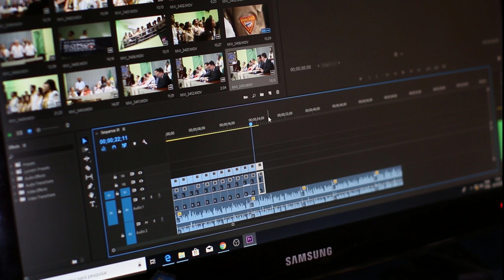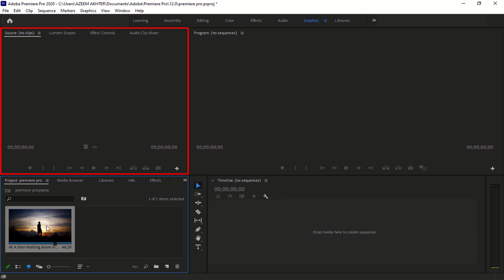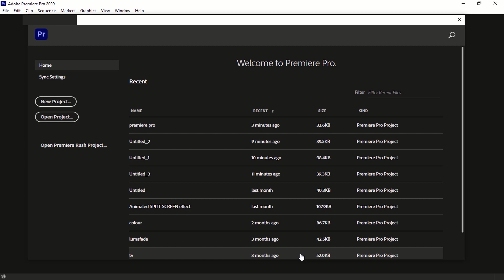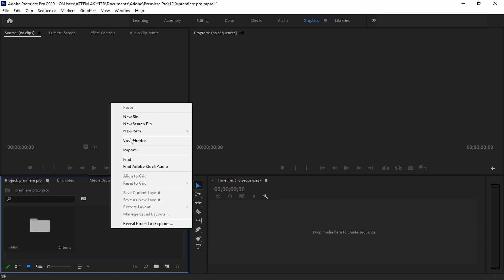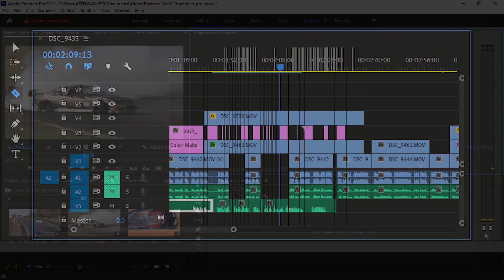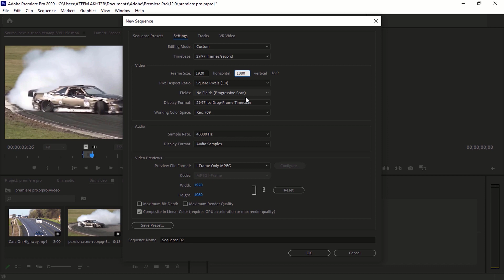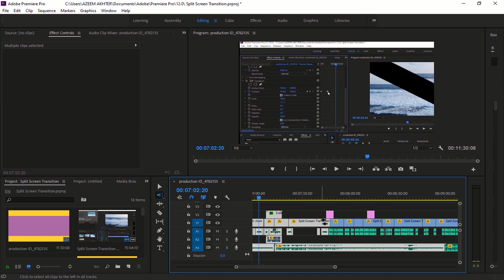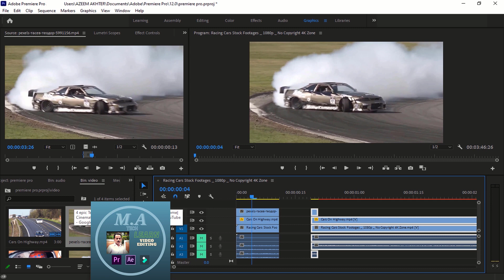adobe premiere pro course for beginners /Learn EVERYTHING about Premiere Pro/english subtitles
Learn EVERYTHING about Premiere Pro
Do you have zero editing experience? Learn to edit in this free Adobe Premiere Pro course
Guys premiere pro course ki ye complete video hai, Specially urdu/hindi me. Agar aap basic to advanced video editing seekhna chate hain to ye video aapke liye sabse achi video Hogi. Ye video Premiere pro ka full tutorial hai specially beginners ke liye.

Is video me mane sabhi basic to advance topic ko cover kiya hai
Adobe Premiere Pro ke baare me aap sabhi jaante honge ki Adobe Premiere Pro best video editing software hai. News industry, Film Industry, Ads Industry in sabhi me Premiere pro video editing software ka hi use kiya jaata hai.

  Follow your dreams and keep smiling my lovely Friends !!!